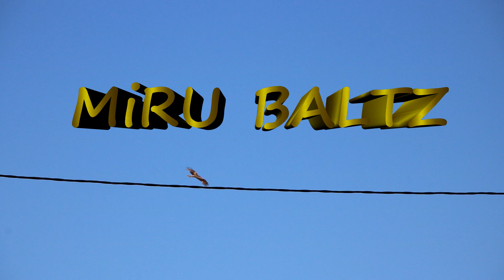MIRU BELTZ DONE TOMASEN_ ZAMUDIO _2018.06.23_ Milvus migrans_ (Milano negro, Nibbio bruno;)_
(Milano negro en Santo Tomás_Zamudio_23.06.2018_)

Milvus migrans_

MIRU BALTZ
Miru beltza,
Miru beltz,

(Milano negro,
Bilanu negru,
Milano negro,
Barged du,
Milá negre,
Milvu neru,
Miñato queimado,
Milan negre,
Milhafre-preto,
Nibbio bruno,
Schwarzmilan,
Milan noir,
Black kite,
Zwarte wouw;)_

2018 URTEKO EKAINAREN 23AN HARTUTAKO IRUDIAK, ZAMUDIOKO DONE TOMASEN, TXORIERRI, BIZKAIA.
(Imágenes tomadas el 23 de junio del año 2018, Santo Tomás de Zamudio, Txorierri, Bizkaia.)_

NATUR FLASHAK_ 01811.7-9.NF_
Z KAZETA EKOIZPENAK